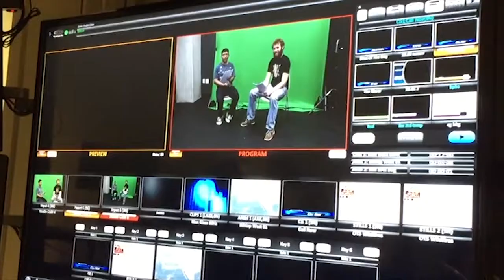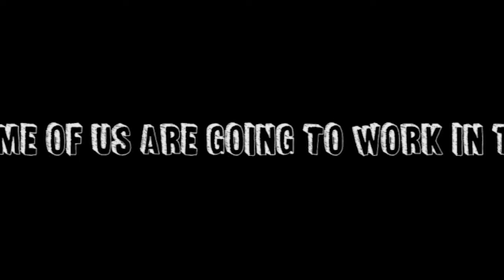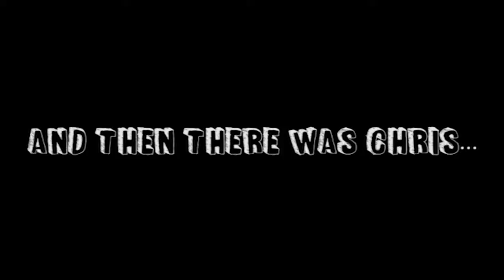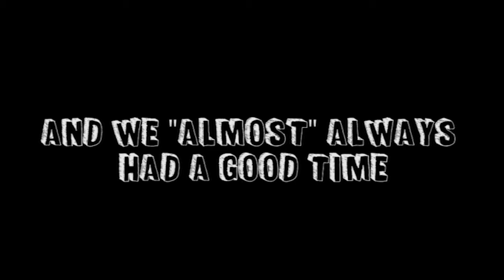RTVF118_THE MOVIE_SPRING_2016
This is behind the scene shenanigans from the Tuesday lab section of San Diego City College RTVF 118 Studio Operations Class.